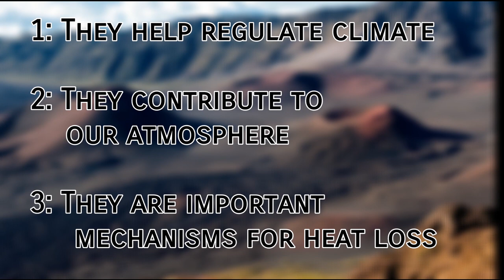Volcanoes Beyond Earth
Volcanoes can be found on many worlds throughout the solar system. They play a huge role in the presence of life on Earth, and who knows what role they play on other worlds? Is there an exoplanet out there somewhere where these amazing spectacles of nature have helped alien life?